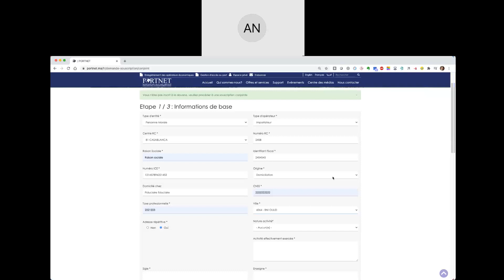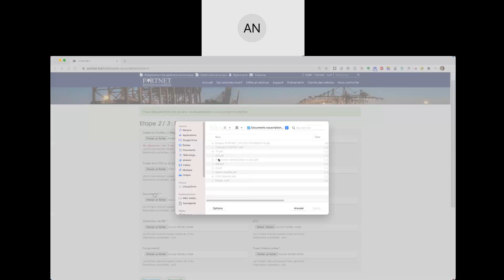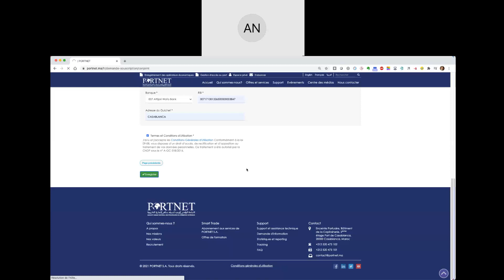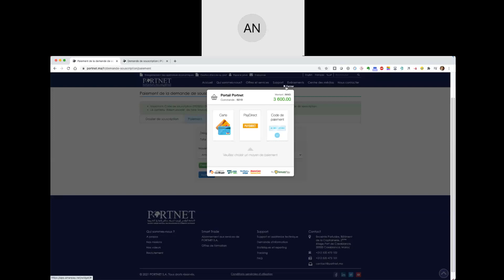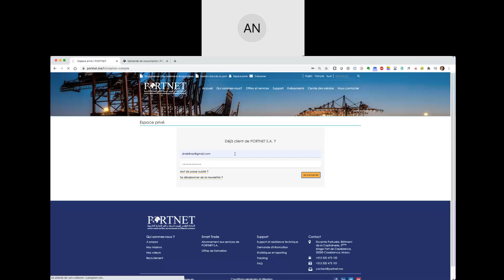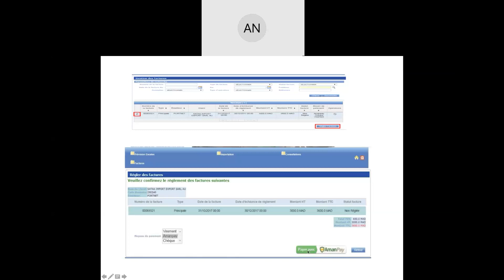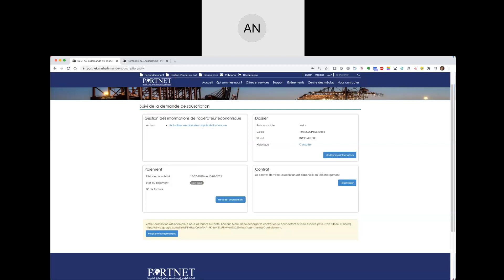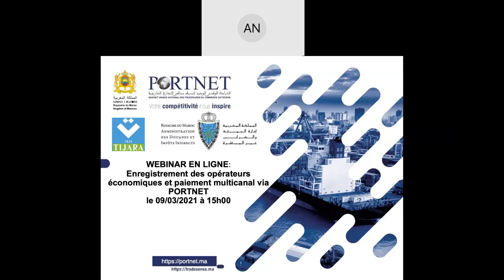Formation PortNet : Enregistrement des opérateurs économiques et paiement multicanal 08/03/2021